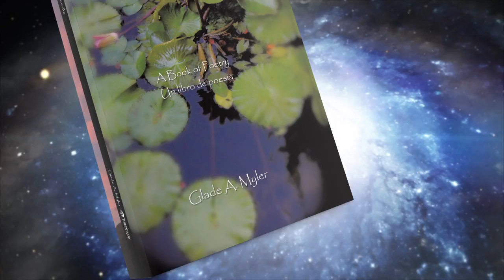Through the Eye of the Needle by Glade A. Myler - 60 sec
This book is a new experience in poetry with Spanish and English poems of varying themes and sizes, but with many sonnets. The sonnet form has not been used much in recent years but has again surfaced as a succinct way to express oneself poetically. Although these sonnets are not exactly like the ones of old of Elizabethan and Italian forms, they are an experiment in fourteen-line verse for our day.